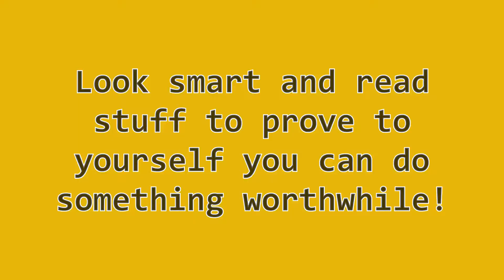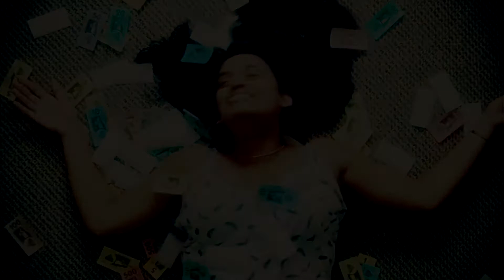I'M RICH!!!! My Quarter-Life Crisis - Part 2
In this episode, I get off my bottom and do something about my Canadian dream. It may look like I was really productive, but it's really a less than average amount of productivity over the course of a year condensed into 4 minutes and 35 seconds.

Oh, and my super awesome sister is in it too. She loves me enough to parttake in my silly videos. I'm not entirely sure why.